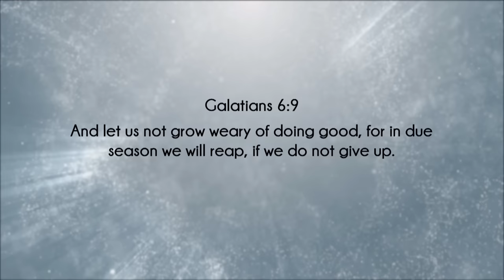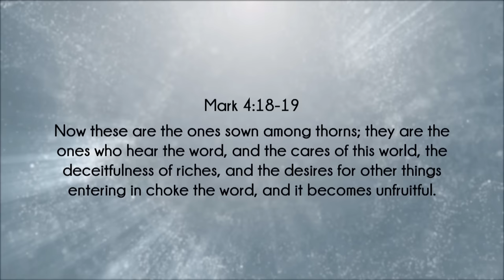I Saw an Army of Horses Ready for Battle in Heaven…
Laurie Ditto saw horses in Heaven prepared for battle...

From Laurie -

Heaven is real.  In 2000, I was saved  in a vision where I met Jesus. He is beautiful and powerful beyond description!  During this vision, I was radically healed from many things, including a 3.5 pack-a-day cigarette addiction. Before I left the Lord, I asked “Is there anything I can do for you?” He answered, “Go tell others about Me.” And that is exactly what I did! I went home and began telling everyone about Jesus.  Since then I have visited Heaven many times.  I have written two books about  a few of my visits in hopes that people would be homesick.

Hell is real.  In 2008, the Lord took me to Hell in a vision. It was a horrible experience in a horrible place that was never intended for human beings. I am deeply sorrowful of the memories of that place. Yet, each day, thousands of people go there for eternity because of their sins of rebellion and unbelief toward God and unforgiveness toward other people. To warn people about Hell and point them to the saving grace of Jesus Christ, my husband, Mike, and I  began the organization, My Father’s Reputation.  I have written a book about it in hopes to warn people before it is too late.

The truth of Heaven and Hell is powerful!  The reality of Jesus Christ, He is God, and what He has done on the cross to pay for sin are essential to being with Him in Heaven, eternally.  We care about you because Jesus cares about you!  He has shared His heart for you with us.  You matter to Him.  If you are not saved, then you will go to Hell.  He will use all means to reach you because eternity is waiting, your choices today will determine where you spend it.  Accept Jesus Christ as THE Way, Truth and Life today!!

For those of us who know Jesus...  Go, get the ones He loves before it is too late!